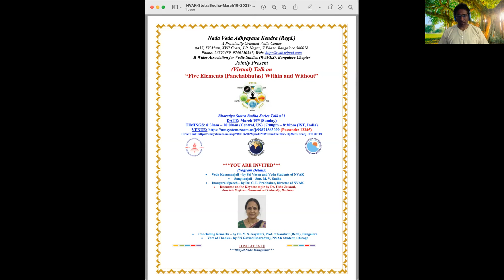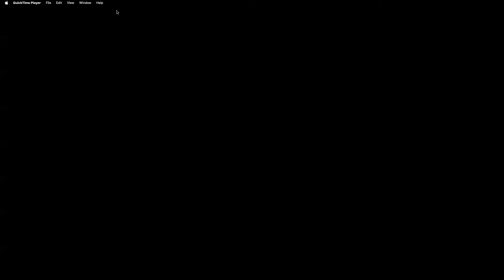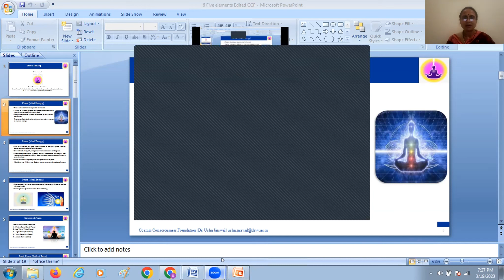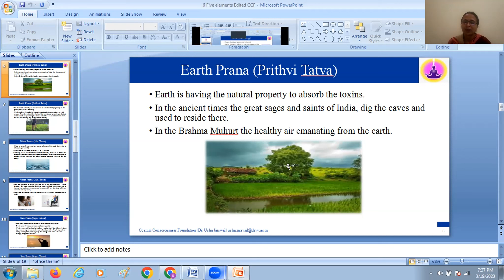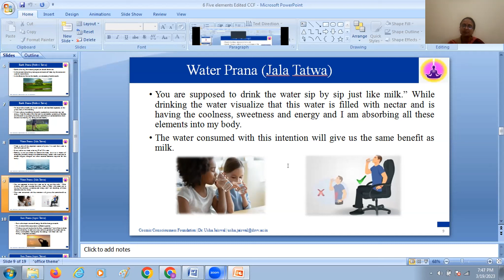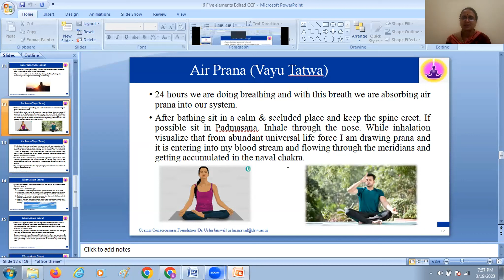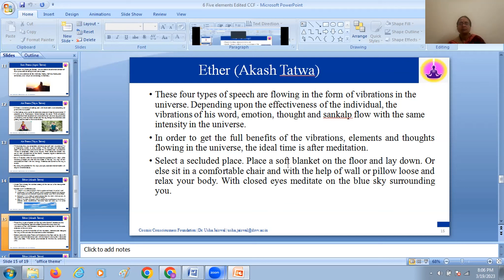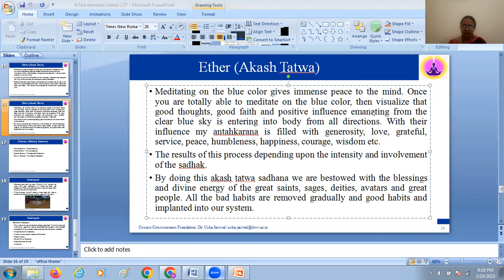Five Elements Within & Without | Stotra Bodha March 2023 | Dr. Usha Jaiswal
Five Elements Within & Without | Stotra Bodha March 2023 | Dr. Usha Jaiswal, Nada Veda Adhyayana Kendra, Bengaluru, Bharat.